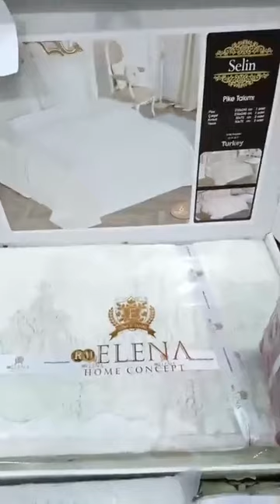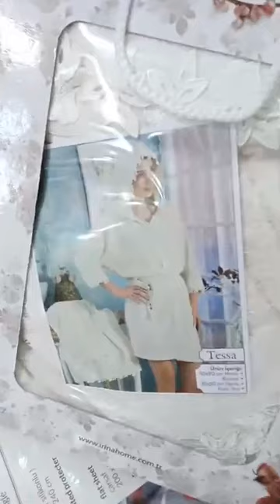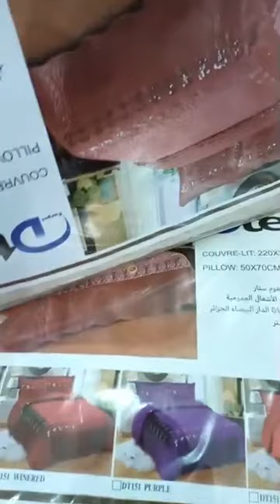الجديد غير عندنا